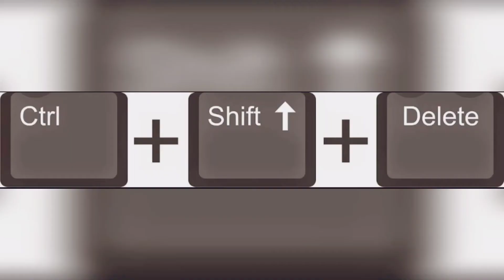Quick Short Cuts for MS Office